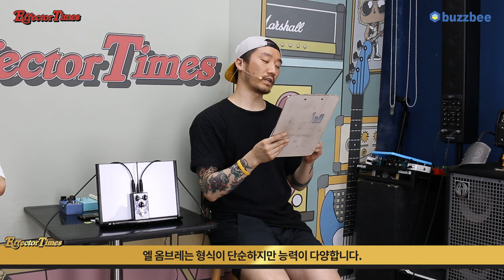[EffectorTimes 721회] J.Rockett Audio Designs 이펙터 El Hombre